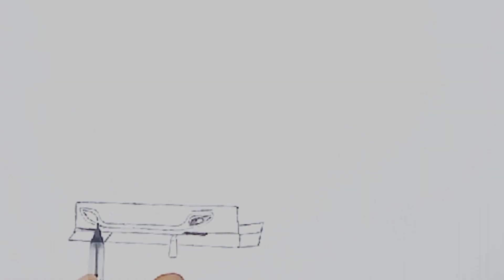Menggambar Isuzu Elf Dump Truk - Menggambar Mobil Dump Truk